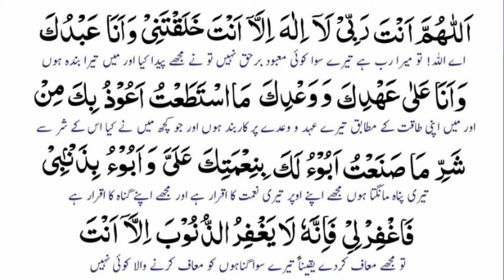Hamare Nabi Wo Dua Sikhayi Jo Tauba Ki Daauon ki Sardar hai.. Fazilat Sunkar Hairan Reh Jaoge!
Hamare Nabi Wo Dua Sikhayi Jo Tauba Ki Daauon ki Sardar hai..
Fazilat Sunkar Hairan Reh Jaoge!

zarur dekhen aur amal zarur karen!!!